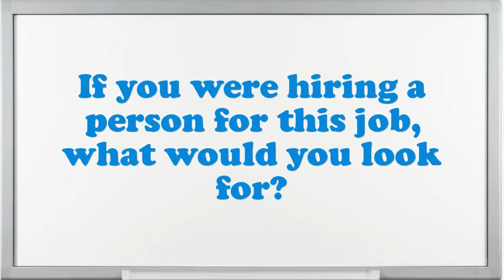Bus Person Dishwasher interview questions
Interview Questions for Bus Person Dishwasher.What are you doing if you worked as an Bus Person Dishwasher?What is most significant to you in an Executive Bus Person Dishwasher position?In your Bus Person Dishwasher Chef job did you feel you improved agreeably?Give me an example of a high-pressure situation?If you were hiring a person for this job, what would you look for?